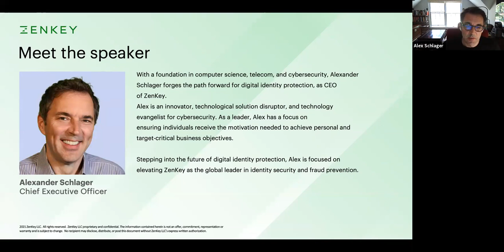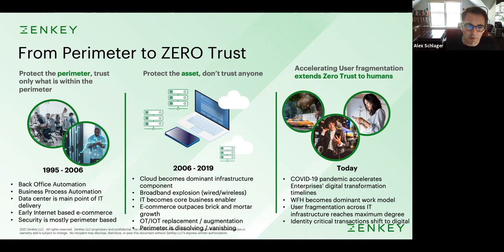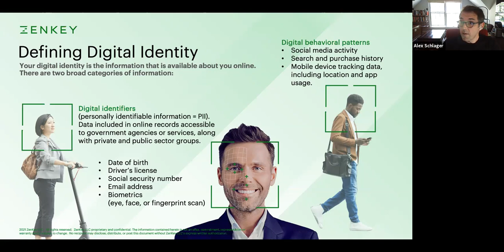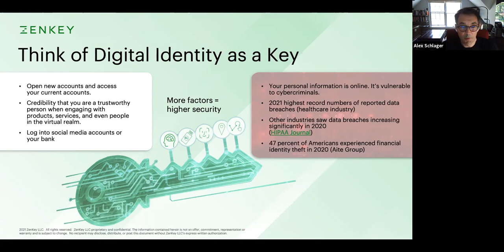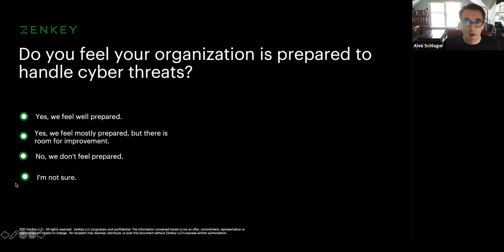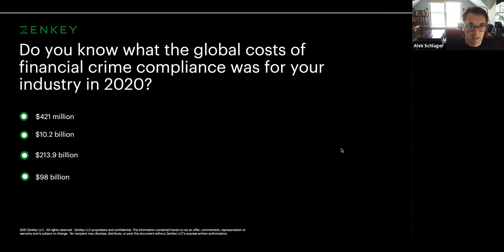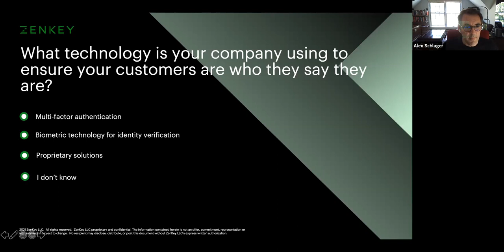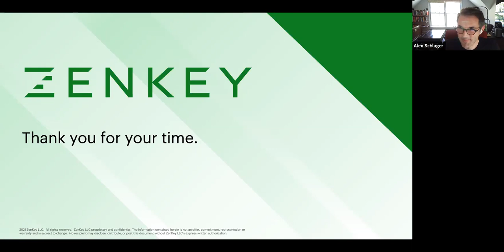Webinar - What is digital identity and why it matters? (Consumer Bank Association)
Webinar on What is digital identity and why it matters? (Consumer Bank Association)

THE WEBINAR OVERS:

1. The foundation of digital identity;
2. Digital identity for the individual;
3. Digital identity for the business/organization;
4. The future of digital identity/redefining digital identity.

TOP 3 BENEFITS:

1. Protecting customers to increase trust;
2. Fraud – the importance of data protection;
3. Identity verification – a better way to verify.